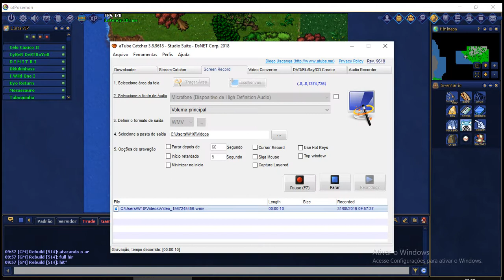Kyo Return uso de programas ilegais